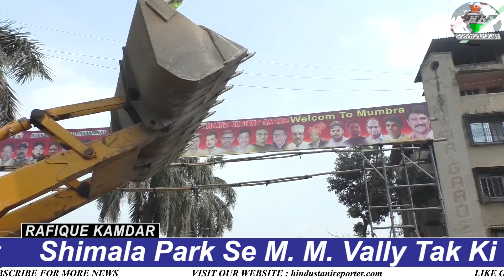Mumbra Kausa Me Fir Ek Baar Manapa Ki Mahatodu Kaarrwaai | Hindustani Reporter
Mumbra - Kausa Me Fir Ek Baar Manapa Ki Mahatodu Kaarrwaai

Mumbra Bazaar Hua Dhwast

Shimala Park Se M. M. Vally Tak Ki Dukane Hui Dhwast

Gulab Park Market Ki Zameen JCB Se Ukhadi Gayi